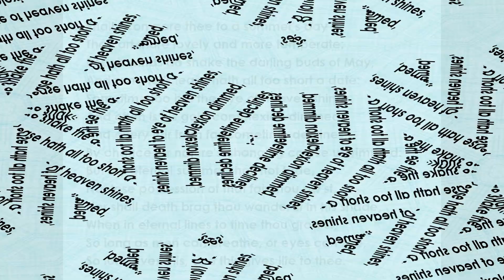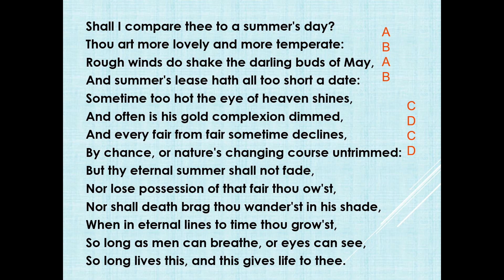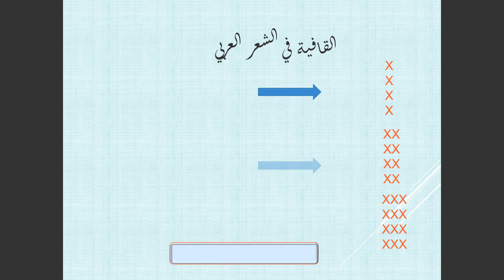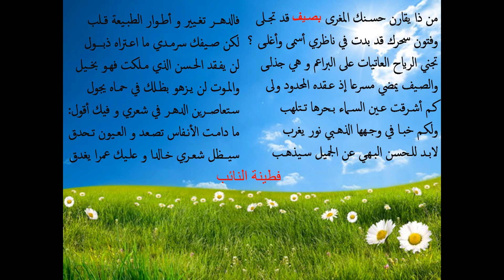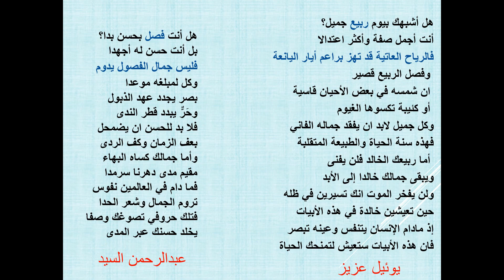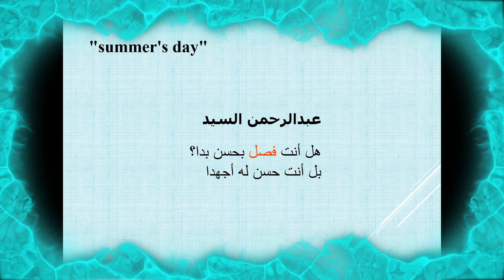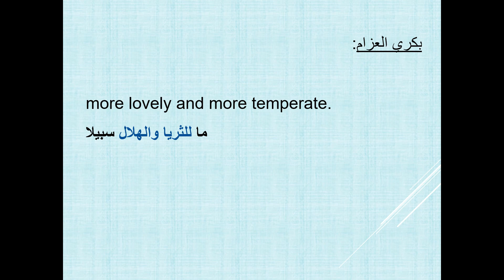الترجمة الأدبية (6): قصيدة رقم 18 لشكسبير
لماذا تتعدد الترجمات للأعمال الأدبية؟ وما هي الطرق التي اتبعها المترجمون في نقل هذه القصيدة إلى القاريء العربي؟

References:
Elewa, A. 2011/2017. Literary and Cultural Translation. Cairo: New Vision.